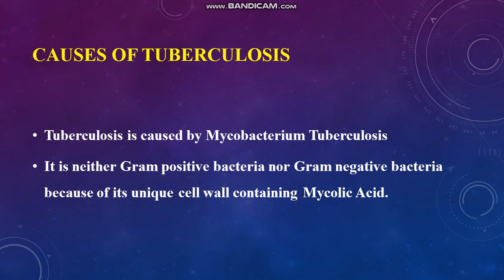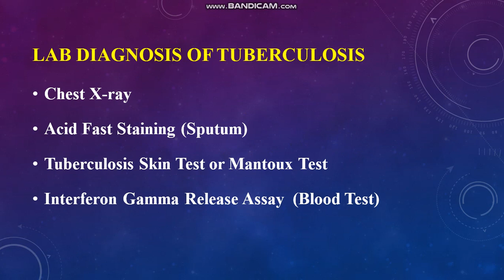Tuberculosis | Causes of Tuberculosis | Lab Diagnosis of Tuberculosis |Medical Lab Technologist